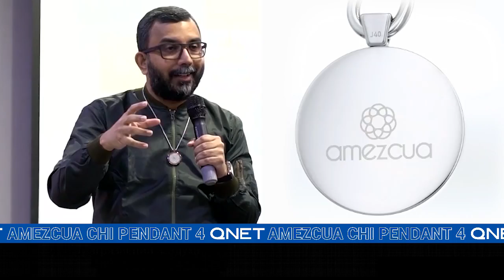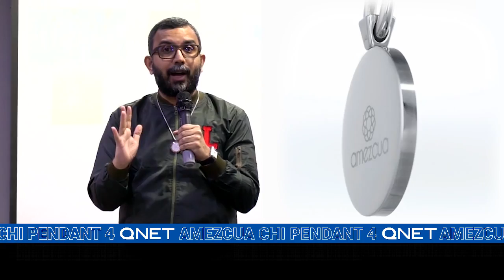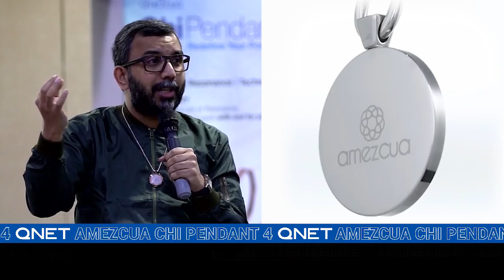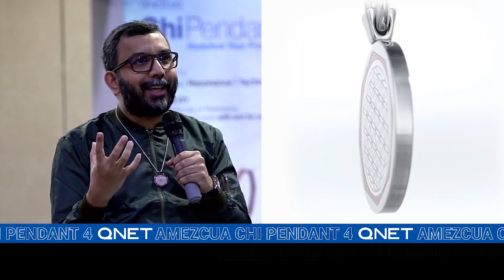Advanced Wearable Tech for 5G Protection | Amezcua Chi Pendant 4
Do you use smartphones for more than 12 hours a day? Many of us spend most of our waking hours with our eyes glued to screens. Technology has become an important part of our daily lives. It is efficient, fast, and it is used for almost everything, but with that, technology comes with dangers that are often not spoken about enough. The dangers that are associated with modern technology are often invisible to the human eye.

In our recent event in Malaysia, our Chief Pathman Senathirajah shares on the dangers of modern technology - especially the 5G wireless technology and how our most advanced wearable technology - Amezcua Chi Pendant 4 could help.

The health effects caused by modern technology:
• Strained vision
• Sleeping disorders
• Muscle and joint pain
• Impaired emotional and social intelligence
• Adverse impact on cognitive and brain development

As it is almost impossible to avoid modern technology in this era, here at QNET, we want to help keep your family and you safe from the dangers of electromagnetic radiation (EMF). If you’re looking for a solution to protect yourself against constant exposure of harmful EMFs while balancing your energies, the Amezcua Chi Pendant 4 is perfect for you!

The Amezcua Chi Pendant 4 is a highly advanced energy pendant that boosts the body’s innate intelligence in dealing with the daily stresses of modern society. How does it work? Developed with unique proprietary process technologies, the Amezcua Chi Pendant 4 re-establishes the connection between our human energy or “biofield” and our expressed lives, a vital aspect to our physical and mental health and performance.

Amezcua Chi Pendant 4 benefits:
• Transmutes harmful natural and man-made frequencies
• Promotes brain wave coherence
• Helps the body recover quickly from physical exhaustion
• Increases the energy levels of the body
• Enhance positivity and creativity

Amezcua Chi Pendant is exclusively distributed by QNET.